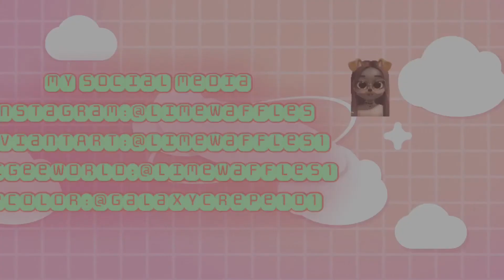Kiki delivery service🧹(reupload)